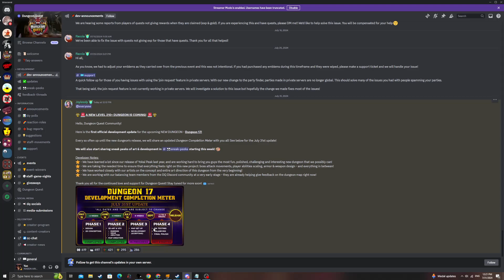NEW 17th DUNGEON RELEASE DATE |Dungeon Quest Roblox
Lets gooo